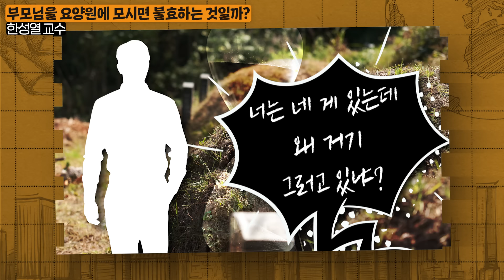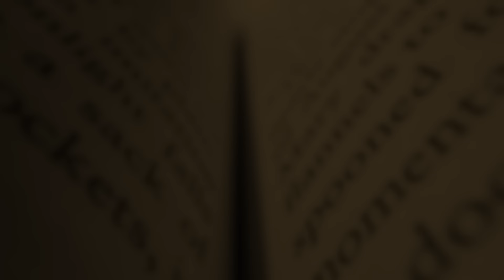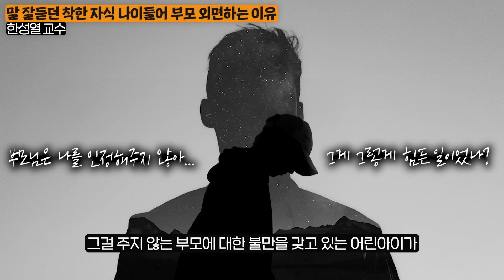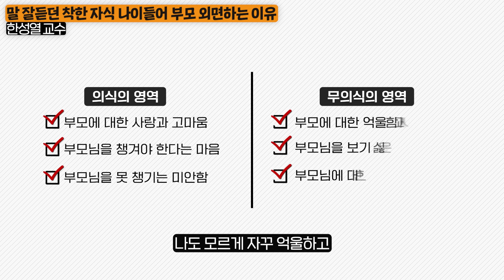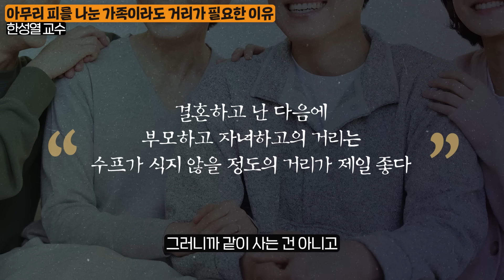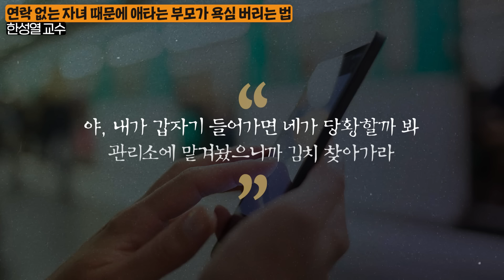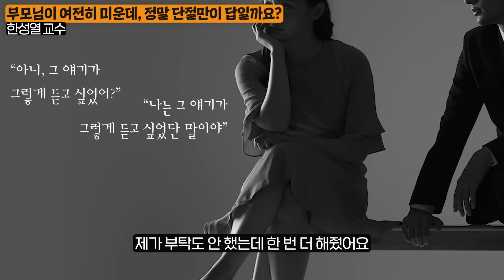"나도 먹고 살아야지.." 요양원에 노부모를 모시는 것은 효도일까 불효일까 (한성열 교수 1부)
오늘은 한성열 교수님을 모시고

아무리 효자라도 노부모 모시고 살면 지치는 이유에 대해서 알아봤습니다.

📘 한성열 교수님의 [이제는 나로 살아야 한다]

00:00 인트로
00:21 부모님을 요양원에 모시면 불효하는 것일까?
02:45 말 잘 듣던 착한 자식, 나이 들어서 부모 외면하는 이유
06:13 아무리 피를 나눈 가족이라도 거리가 필요한 이유
08:09 연락 없는 자녀 때문에 애타는 부모가 욕심 버리는 법
09:53 부모님이 여전히 미운데, 정말 단절만이 답일까요?
13:14 내 자녀에게도 상처줄까 겁나는 어른아이를 위한 조언